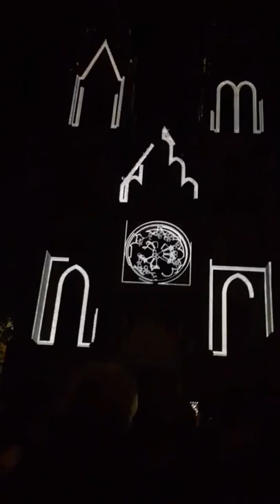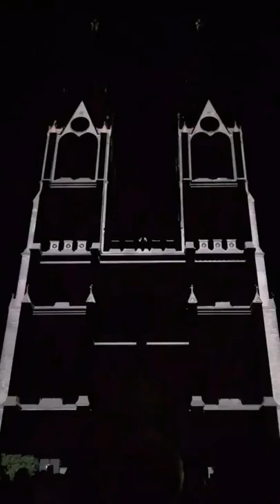Signal festival 2016 Náměstí Míru